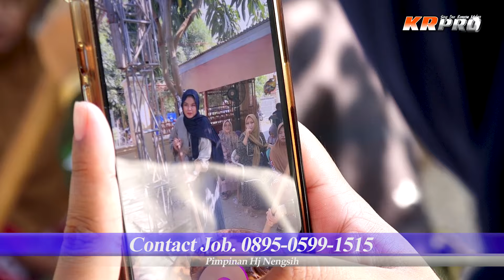TRADISI DODOLAN / PESTA HAJAT / BPK. DAMURIH ( ALM ) - IBU NENGSIH / 10-10-24 / JUNTIWEDEN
DOKUMENTASI VIDEO SHOOTING LIVE STREAMING '' KR PRODUCTION HD ''  ALAMAT DESA LOMBANG  BLOK 1 RAWA  KEC. JUNTINYUAT  KAB. INDRAMAYU